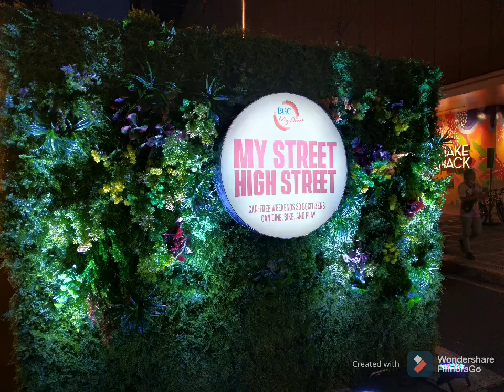BGC Tour Part 3 (pictures only)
Tour of BGC Part 3 this year 2021